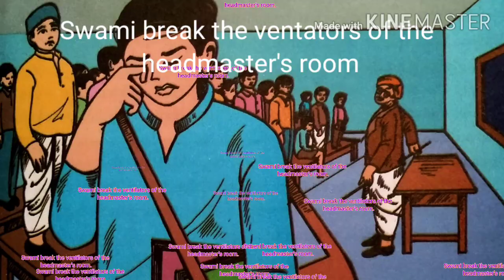Swami Is Expelled from School ll Swami and Friends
TS&AP Board,
SCERT English,
School life
Swami Is Expelled from School
swami and friends
9th class
unit 3